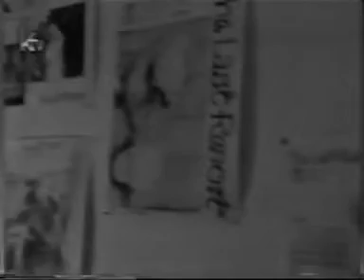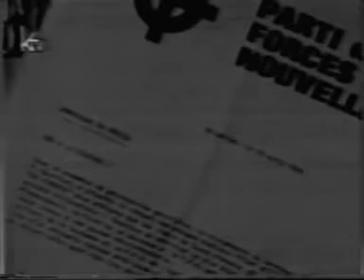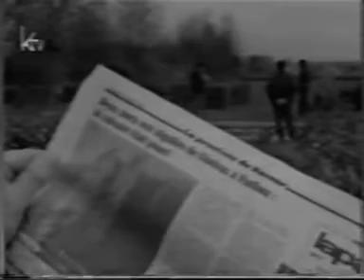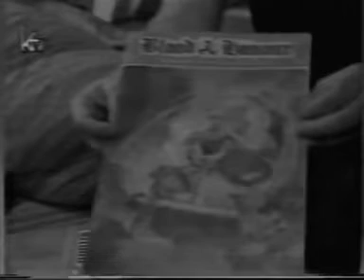SKINHEADS - LA HAINE (z archiwum skinoteki) *lektor PL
"La Haine" - kultowy reportaż z lat 90. o scenie skinheads. Co prawda w słabej jakości, ale za to z polskim lektorem! Materiał dokumentalny wart obejrzenia, szczególnie dla pasjonatów tematu.